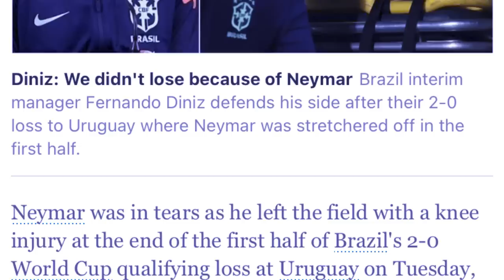iam kthang u neymar mynnin sngewlem baroh ki player ia u ka apot aiu kane ia u neymar